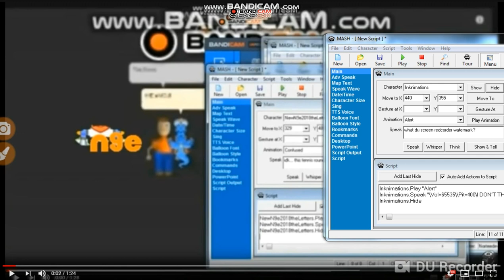The Emoji Movie Bandicam YTP Tennis Round 14